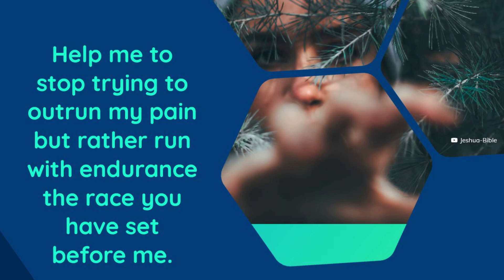A Prayer to Endure